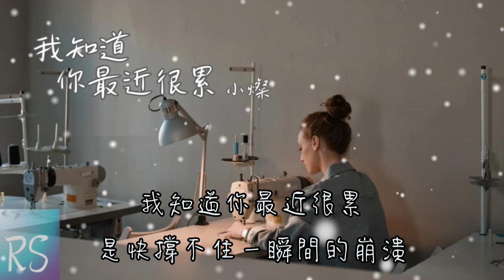🎧小燦 - 我知道你最近很累 (鈴聲)【我知道你最近很累 是那種看不見說不出的疲憊】(動態歌詞)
作詞：任夏
作曲：任夏
編曲：江厲
吉他：黃耀增
和聲編寫/和聲：諫宥
人聲編輯：遲色
混音：濃湯寶
製作人：何文宇
製作統籌：諫宥/翊學長
監製：熊磊/王騰飛
宣發策劃：姜雪/萬暢/陳志熊
宣發：星雲計劃
發行人：韋琪
發行公司：萬象星雲

我知道你最近很累
是那種看不見說不出的疲憊
不知何處尋求個安慰
只好夜裡獨自喝上幾杯
是快撐不住一瞬間的崩潰
連哭都要小聲的狼狽
經歷過的人才知傷悲